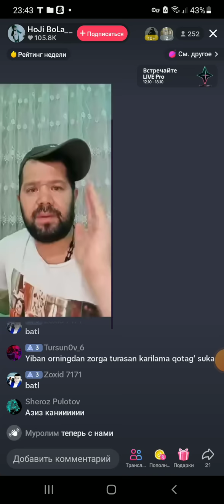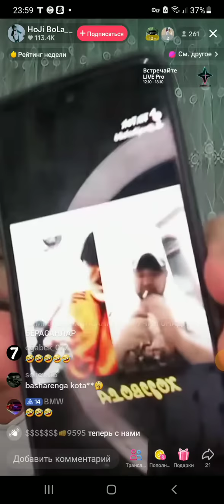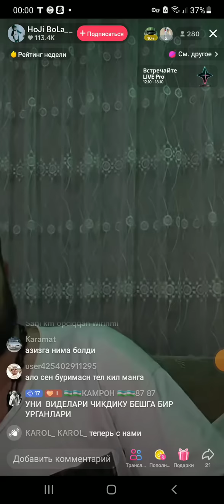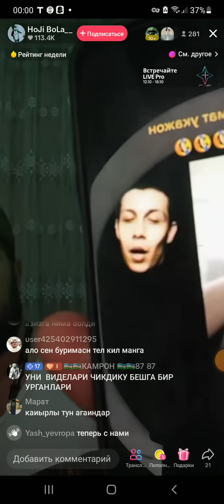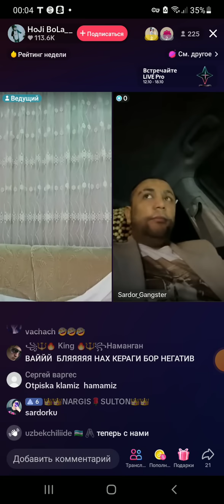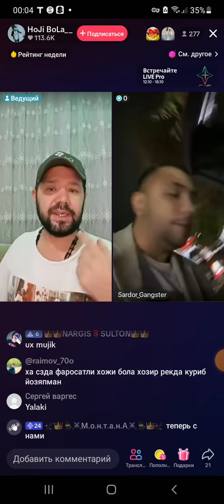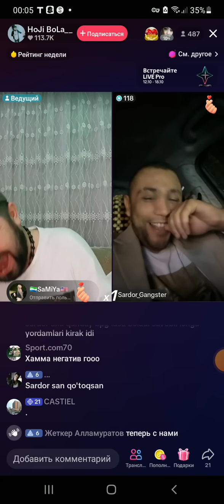HOJI BU QZ BN ROSA KOMEDIYA BATL BOLDI ROSA HORLADI KOMEDIYA BATL BOLDI MAZZA QILASZ KORIB🤣🤦‍♂️